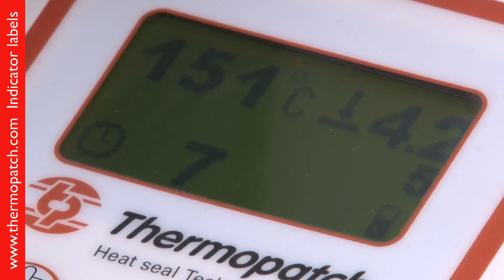TP Temperature indicator labels Thermopatch